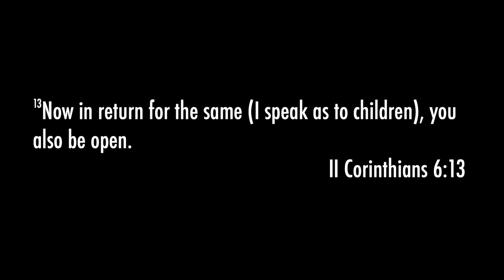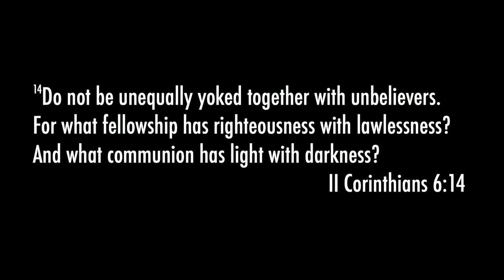Relationships - A heart matter; Dr. Harold Eberle at Celebration Church Toronto, on Feb. 2, 2020